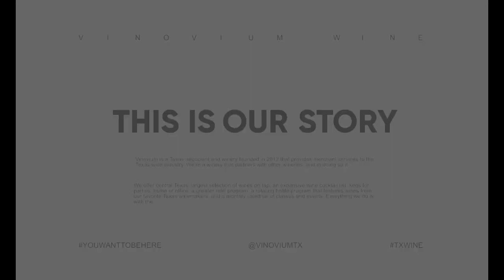February/March Virtual Wine Class Promo Video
Join us for the next three virtual classes taught on the 2nd and 4th Tuesday of each month at 7pm. Class Topics:

February 23 - You, Me and Malbec
March 9 - Wines of Chile with a focus on Southern Chile
March 23 - Intimate tasting with Iduna Weinert of Bodega Weinert

Register for all 3 classes by February 16th to save 10%.